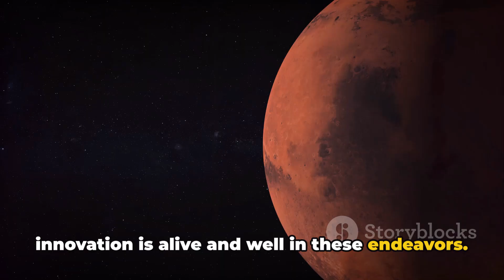Red Horizon: Is Mars Humanity's New Frontier?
Strap in, spacefarers!  We're blasting off on a daring mission to Mars, the red planet beckoning with possibility.  But can we truly make it our home?

Unravel the challenges and potential of colonizing Mars: from breathable air to fiery rockets, we'll explore the mind-bending tech and groundbreaking missions paving the way.  Will we become the first Martians, or are there insurmountable obstacles ahead?  Buckle up for a thrilling exploration of humanity's potential future on the red frontier!

Join the debate! Share your thoughts on colonizing Mars. What excites you? What worries you?